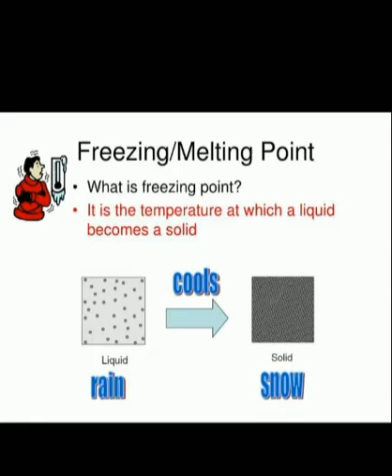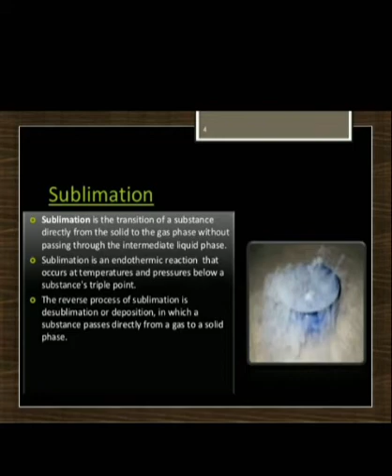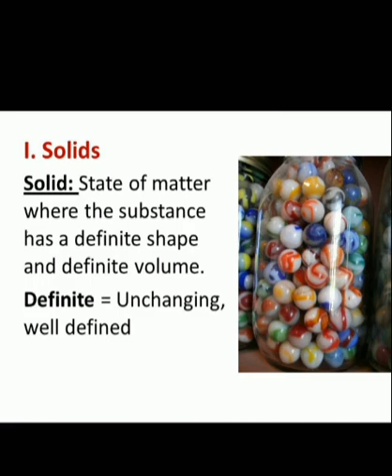Class 9th chemistry physical state of matter